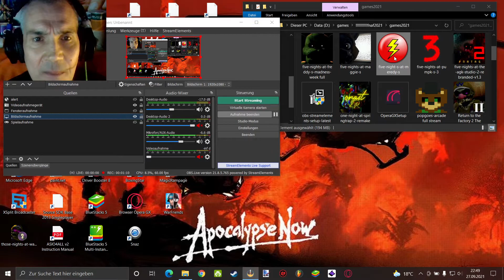DU DUMMES A....! 😠 | FIVE NIGHTS AT MEREDY'S | LET'S PLAY FNAF FANGAMES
Wenn du mich unterstützen willst :
Five Nights at Meredy's

This is the official (and only) game page for Five Nights at Meredy's (working title). This game is not finished yet, and more and more will be added to this page as it develops!